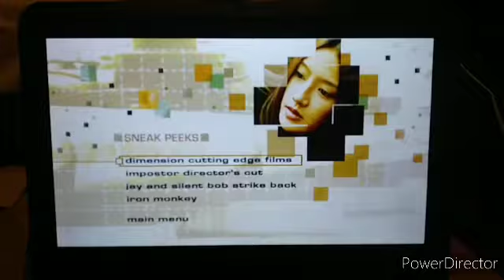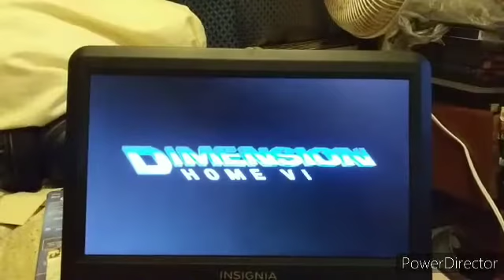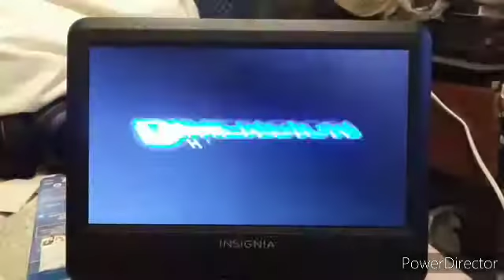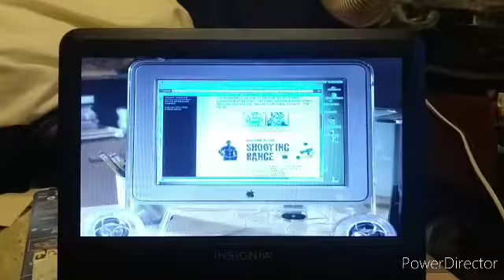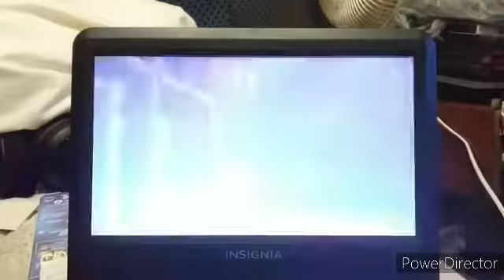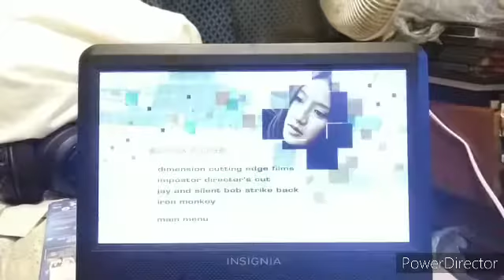Sneak Peeks From The Accidental Spy 2003 DVD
1. Dimension Cutting-Edge Films Promo
2. Impostor Director's Cut Trailer
3. Jay And Silent Bob Strike Back Trailer
4. Iron Monkey Trailer